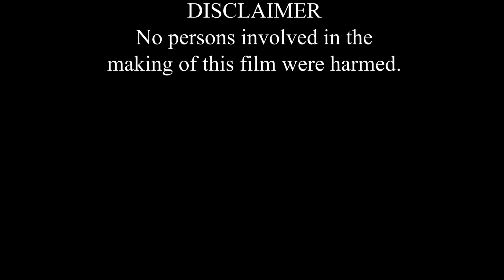Mistrust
tAngör's first scripted feature is brought to life in "Mistrust," a haunting drama played out by eight strangers in one room. Who is orchestrating this event? How will they escape? What dangers will they face along the way?

Featuring one of Dreadnought's largest casts to date, Mistrust was shot in February 2021 as part of the studio's three-year anniversary. Now, over 18 months after its production, Mistrust is finally ready for the audience. Featuring a brand-new score of licensed music and some of our dramatic performances, Mistrust introduces us to new style of film, and to the mysterious Orchestrator...

Starring tAngör, Boono, Mr. Chimpanzee, David Curry-El, Church the Gamer, King Penguin, Mr. Ouinkey, and Fex the Fox.

Directed and Produced by Fex the Fox.

Story and Screenplay by tAngör and Fex the Fox.

The Orchestrator will return...